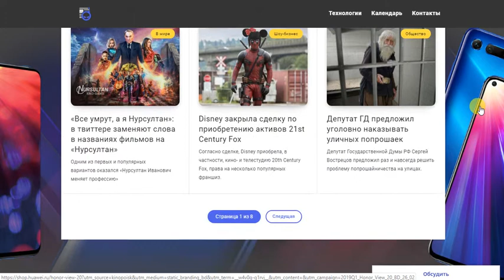Агентство нескучных новостей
Агентство нескучных новостей. Новости могут стать визуальным искусством